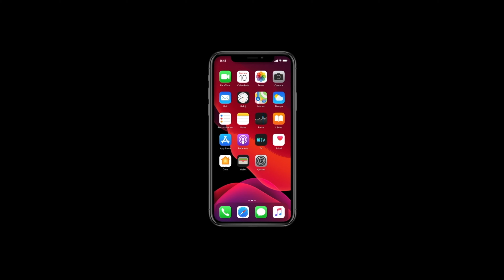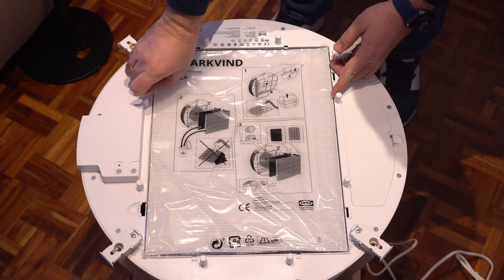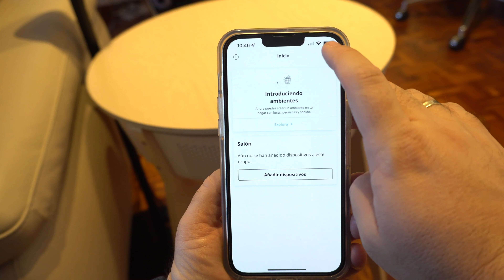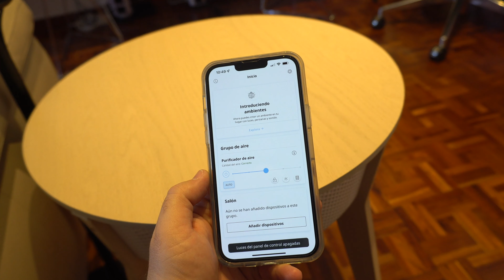IKEA STARKVIND, mesa y purificador de aire compatible con HomeKit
Probamos el purificador de aire STARKVIND de IKEA, un mueble que mejora la calidad de aire de tu estancia compatible con HomeKit.

0:00 - 0:27 Introducción
0:27 - 1:22 Contenido de la caja
1:22 - 3:16 Montaje
3:16 - 3:54 Funcionamiento manual
3:54 - 5:02 Aplicación Home Smart de IKEA
5:02 - 6:00 HomeKit
6:00 - 6:20 Final